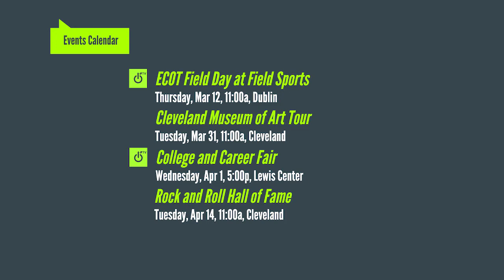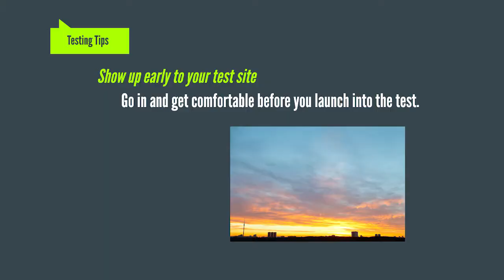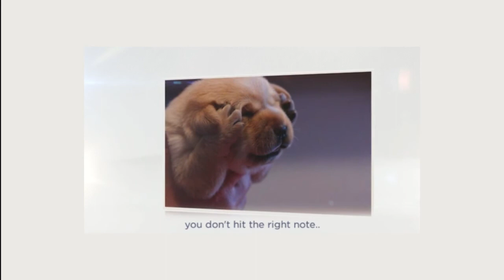ECOTtv 3.9.15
Watch Celiah's story about pursuing her dream of becoming a professional ballerina on a new episode of ECOTtv.